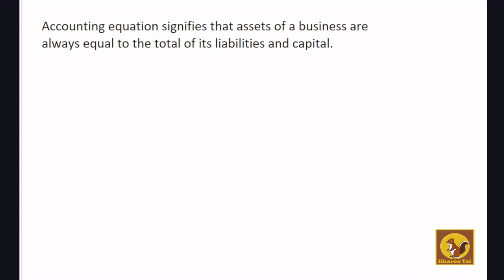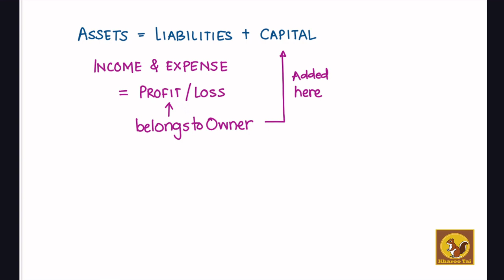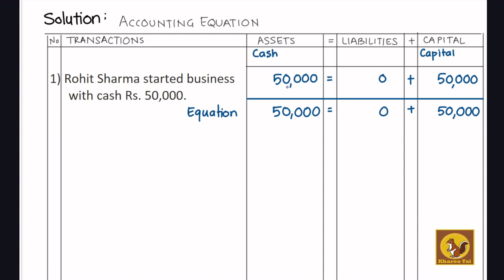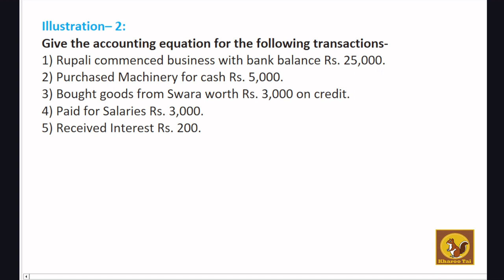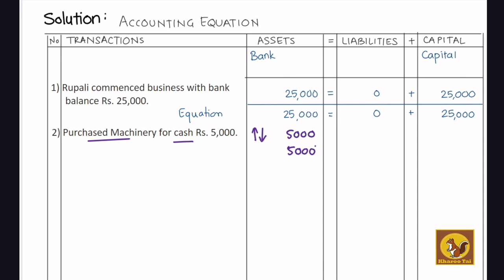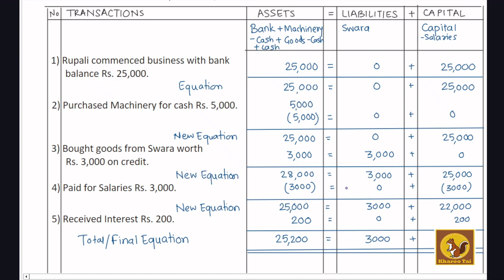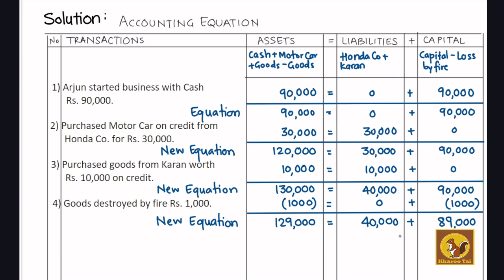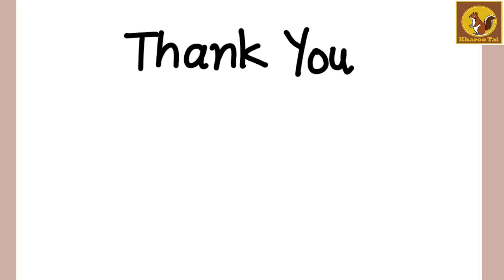Accounting Equation: Illustration 1, 2, 3 Pg.34, 35 | Ch 2-8 | 11th Accounts | Kharoo Tai in Marathi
Ch 02 Meaning and Fundamentals of Double Entry Book-keeping explained in Marathi.
In this video, Accounting Equation: Assets=Liabilities + Capital is explained and 3 Problems on it are solved.

⏰ Timestamps:
00:00 Introduction
00:11 Accounting Equation
01:58 Incomes & Expenses effect in this equation
03:52 Illustration 1 Pg. 34
09:20 Illustration 2 Pg. 34
14:08 Illustration 3 Pg. 35